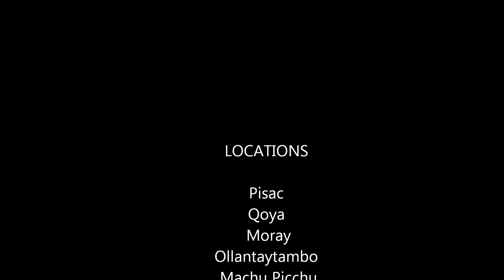Return to Pachamama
Return to Pachamama was a journey to the Sacred Valley, Peru in April/May 2013.These are my impressions and experiences of the beauty and magnificence that I witnessed in this magical place. Enjoy!